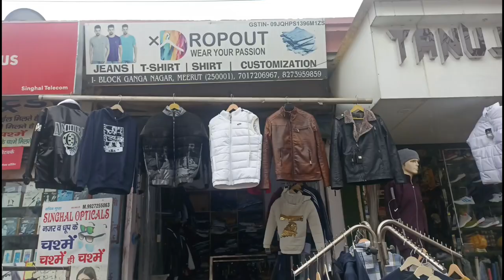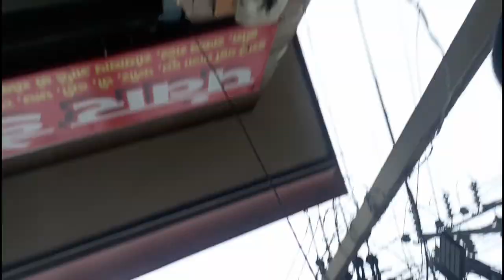Shoes wash trick | shoes kese wash kare | bina pani k shoes wash kese kare